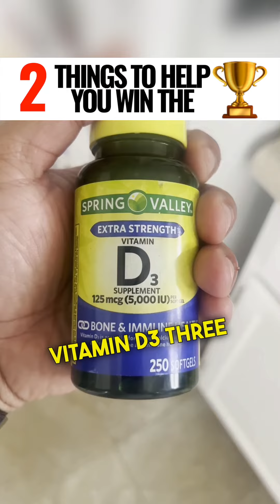Master these very basic yet highly effective fundamentals and you can WIN at anything